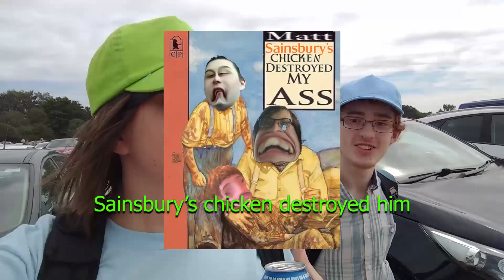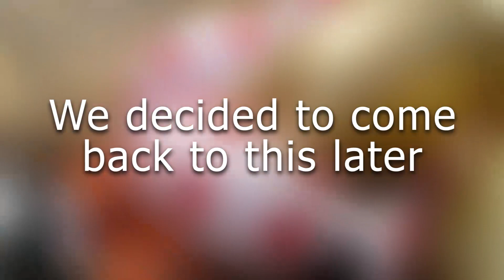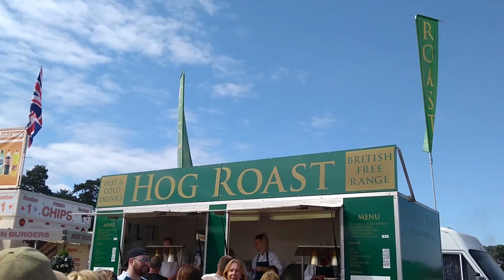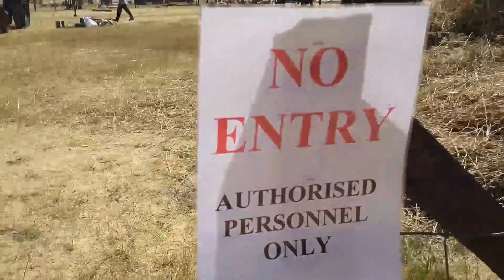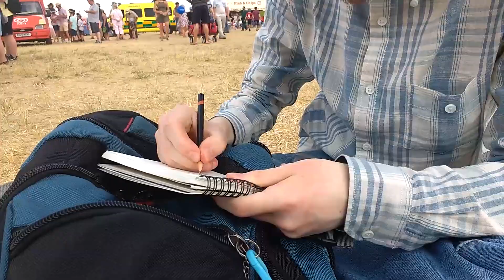Weeting 2018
Weeting was cancelled this year, so what better time to edit a video that should have been made two years ago! Filmed in 2018, edited in 2020.
Hope you guys enjoy watching our adventures!

Sorry to N8 and Morgan who were meant to come but couldn't, we did also buy N8 a gift but this wasn't filmed. Also this was during the 2018 UK heatwave, and we didn't have any water at all.

Bicep - Kites